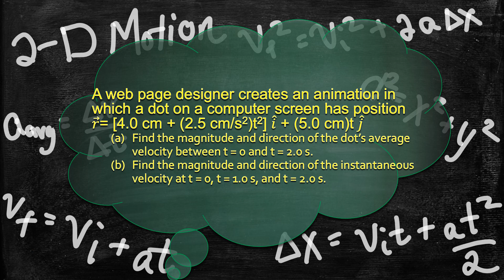Physics Problems - 2-D Motion -Position Velocity Acceleration- Calculus-Based Problem - Web Designer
A web page designer creates an animation in which a dot on a computer screen has position
¬r ⃗= [4.0 cm + (2.5 cm/s^2)t^2] i ̂ + (5.0 cm/s)t j ̂
(a) Find the magnitude and direction of the dot’s average velocity between t = 0 and t = 2.0 s.
(b) Find the magnitude and direction of the instantaneous velocity at t = 0, t = 1.0 s, and t = 2.0 s.